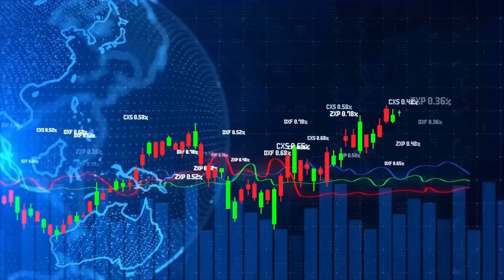FERVEU! ODAIR MANDA RECADO PARA ARTILHEIRO DO SANTOS APÓS SELEÇÃO BRASILEIRA! MARCOS LEONARDO VOLTA?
CURSO YOUTUBE CARREIRA

ACESSE

PLANO BÁSICO (3 MÓDULOS)

PLANO OURO ( 6 MÓDULOS)

PLANO AVANÇADO (ATÉ A MONETIZAÇÃO)

SANTOS PODCAST

E SÓ DÁ SANTOS NAS PLATAFORMAS DE ÁUDIO